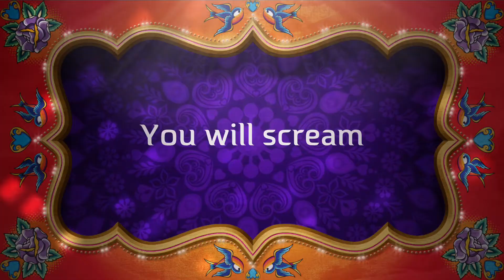Suisun City carnival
Hartley Braves the Drop Zone!